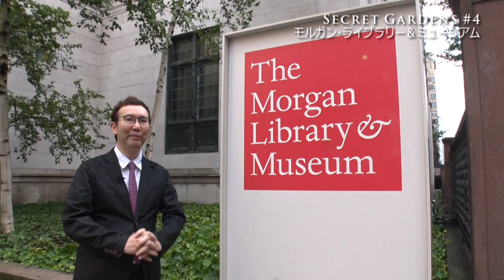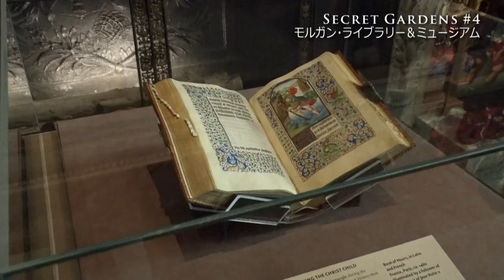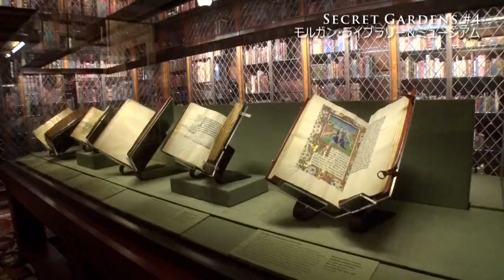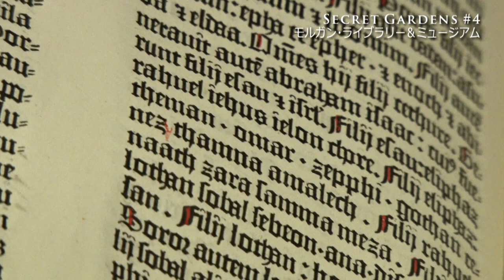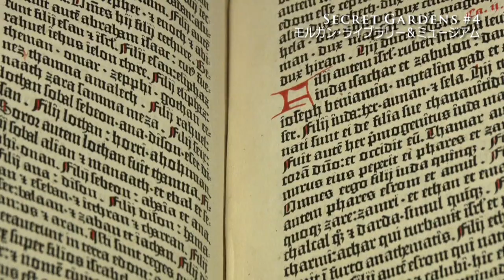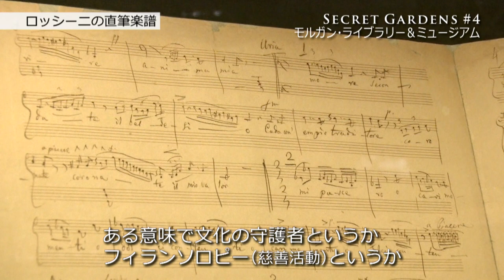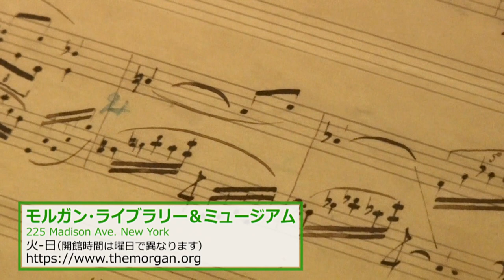福岡伸一さんのSecret Gardens#4/モルガン・ライブラリー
生物や生命の不思議のわかりやすい解説に定評がある生物学者、福岡伸一さんにニューヨークの隠れた名所を案内してもらう4週連続の特別企画。

最終回の4回目は、モルガン・ライブラリー&ミュージアム。J.P. モルガンとして今も金融界に名を残すジョン・ピアポント・モルガンのコレクションを一般に公開したもので、美術や文学、音楽など様々な分野の「お宝」が多く所蔵されています。その歴史的にも貴重なコレクションの数々や、モルガンの書斎や図書館などを福岡さんに案内してもらいました。